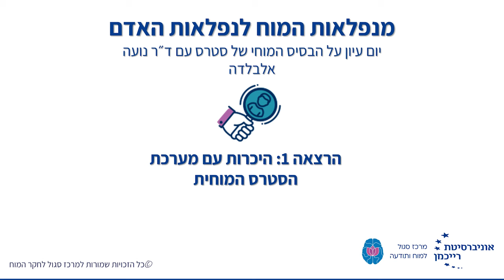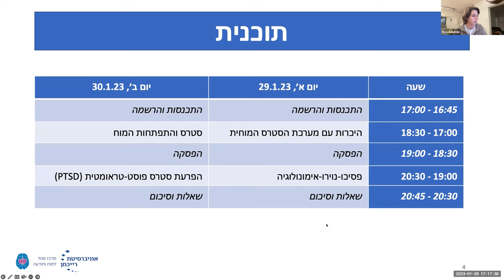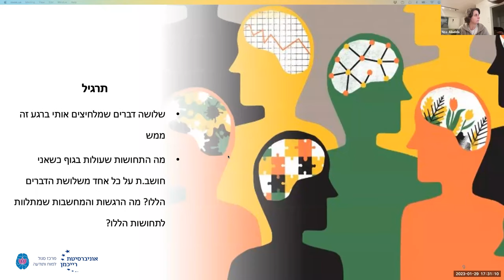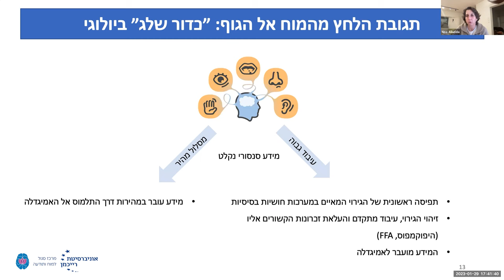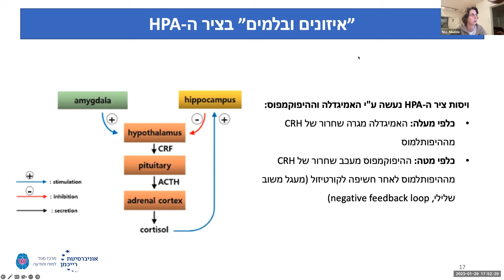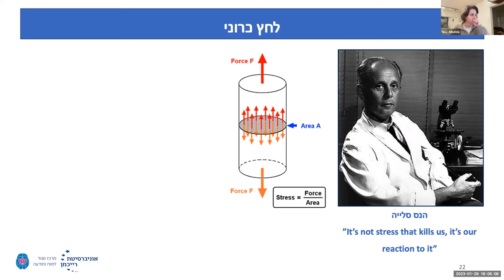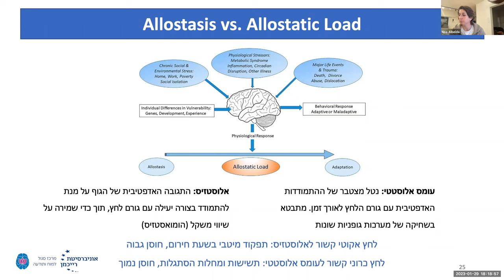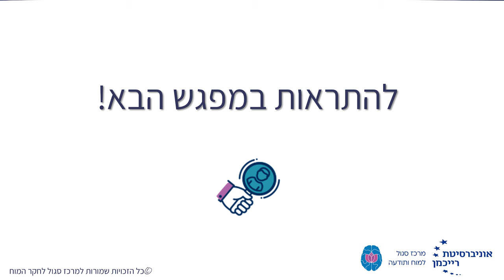יום עיון על הבסיס המוחי של סטרס, הרצאה 1: היכרות עם מערכת הסטרס המוחית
סטרס הוא חלק בלתי נפרד מהחיים האנושיים, ובגלל גורמים שונים, המוח האנושי פגיע במיוחד להשפעותיו המזיקות. בהרצאה זו נדבר על עקרונות מבניים ותפקודיים של ציר הסטרס המחבר בין המוח לגוף, על חשיבותה של תגובת הסטרס להישרדותנו וכן על ההבדל בין סטרס אקוטי לסטרס כרוני. כמו כן, נבין למה המוח האנושי פגיע במיוחד להשפעות של סטרס כרוני. הרצאה זו היא הרצאה ראשונה מתוך ארבע הרצאות שניתנו ביום עיון על הבסיס המוחי של סטרס עם ד״ר נועה אלבלדה.